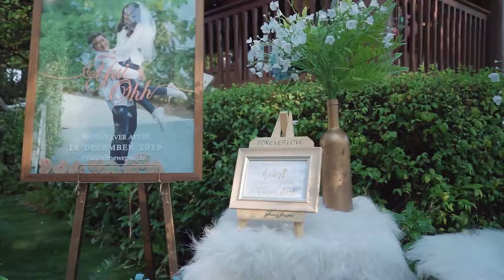Wedding Ceremony & Reception @ เรือนไทยเบญจรงค์ : K.Yui& K.Ohh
Wedding Ceremony & Reception

Bride&Groom : K.Yui& K.Ohh
Venue: เรือนไทยเบญจรงค์

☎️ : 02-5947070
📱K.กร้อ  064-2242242